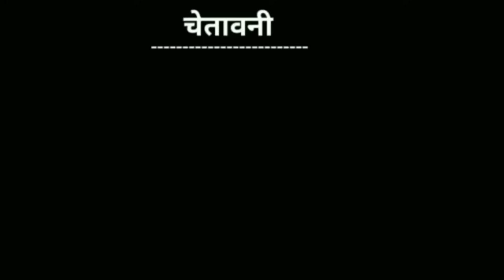करिश्मा कपूर & रवीना & श्री देवी Vs बिल्लू कॉमेडी | karishma kapoor songs | 90s hits hindi songs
comedy
90s hindi songs
sridevi
sridevi songs video
sridevi songs
raveena tandon
raveena tandon songs all
raveena tandon movies
karishma kapoor
karishma kapoor vs billu comedy
karishma kapoor ke gane
90s songs
karishma kapoor songs
90s songs hindi
90s bollywood songs
90s hits hindi songs
comedy video
funny comedy
film ka zamana

ये वीडियो सिर्फ मनोरंजन के लिए है इसको दिल पे ना ले, इस वीडियो का मकसद किसी को ठेस पहोचना नही है 🙏🙏🙏🙏🙏🙏🙏🙏🙏🙏🙏🙏हम  सभी कलाकारों का सम्मान करते हैं

This video is a work of fiction. In no way does this video insult any stream. Filed people from different occupations. Film Ka Zamana

Contact from us :-

Video For Entertenment❤🙏